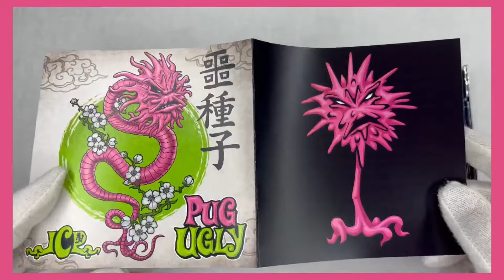Pug Ugly CD Opening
I FINALLY got to get into this PUG UGLY CD and give it a listen. I traditionally do not listen to the music till I have it in hand. So I’m late to the party in Listening and doing an Opening of this Pretty Dope Album So Far.

So if you enjoyed this video hit that 👍!! Also let me know your favorite track is from this EP🤘